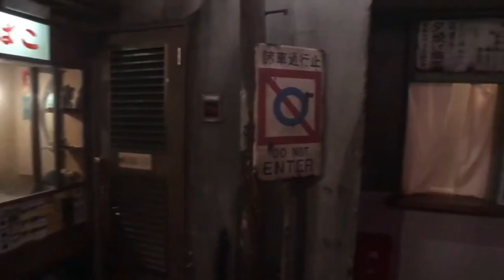車イスで熊本ラーメンこむらさき 新横浜店へ行った結果【横浜ホイールマップ】バリア突破できたという動画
熊本ラーメンこむらさき 新横浜店【横浜ホイールマップ】
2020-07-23